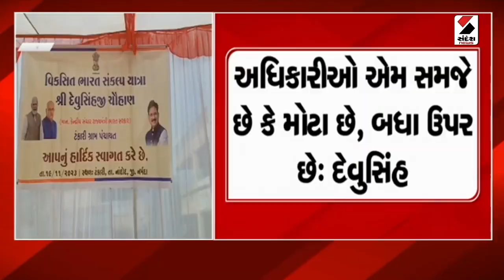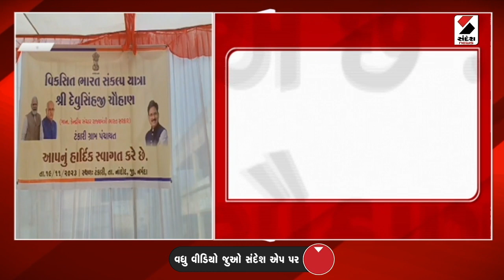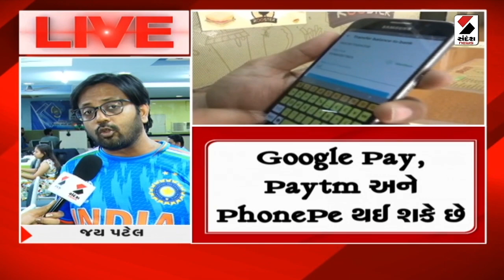વૉર રૂમ | UPI IDનો ઉપયોગ ન કરનારનું એકાઉન્ટ થશે બંધ | War Room | Sandesh News